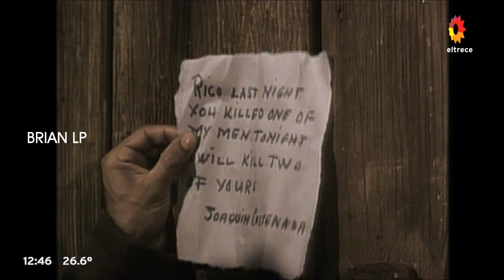El Trece - Bumper Series - Grafica 2023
Bumper de series emitido por Glamour Trece, con el diseño de la gráfica 2023 y para la serie El Zorro.